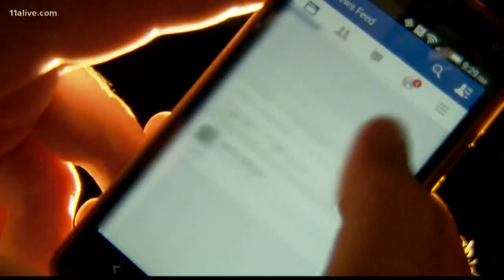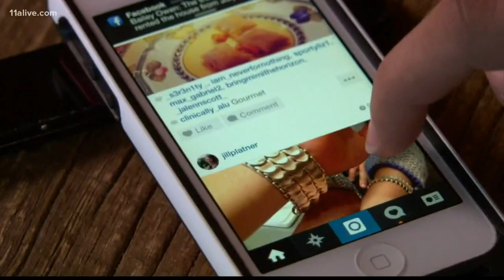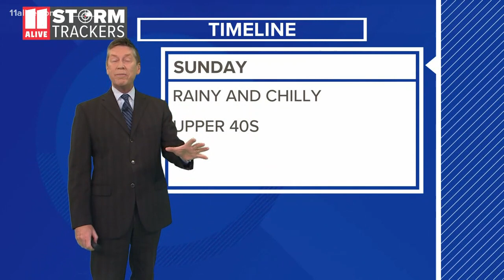University of South Carolina latest SEC school to allow alcohol sales at athletic events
Here's a look at the policy.